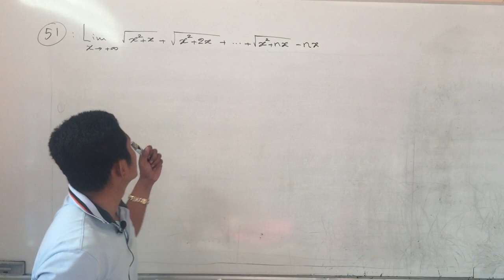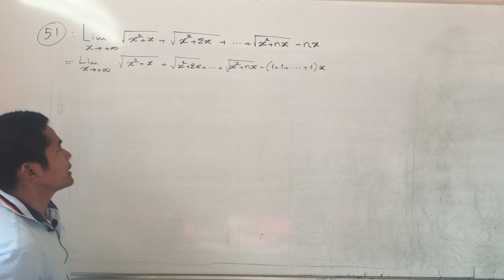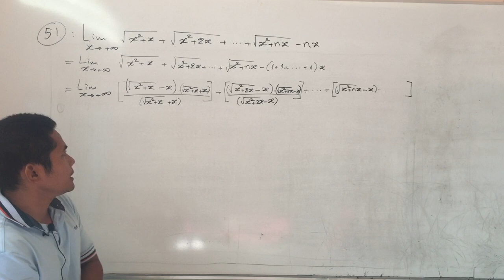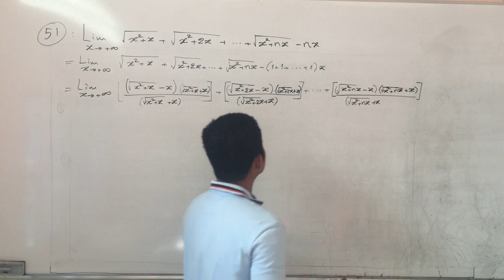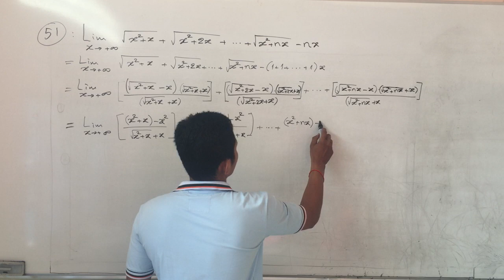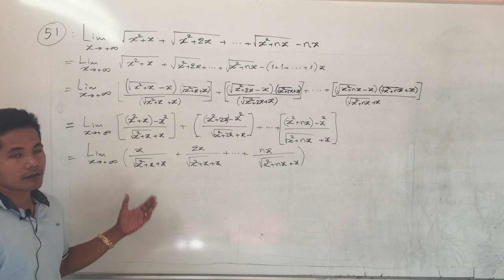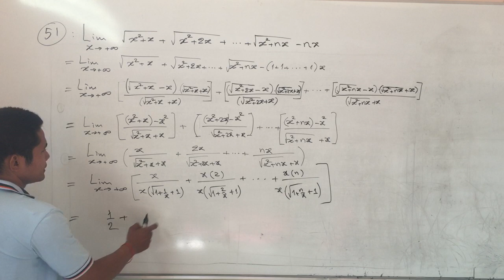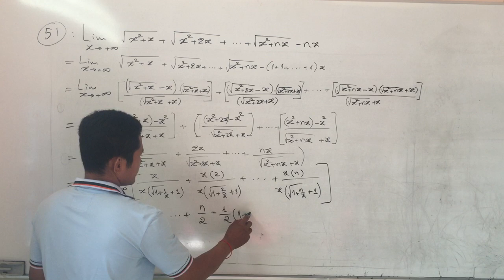គណិតវិទ្យាថ្នាក់ទី១២ | លីមីត #51 អនុគមន៍ រាងមិនកំណត់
មូលដ្ឋានគ្រឹះនៃលីមីតងាយៗ | លំហាត់លីមីតងាយយល់ ឆាប់ចេះ
0:00 - ចាប់ផ្តើម
0:50 - គន្លឹះសំខាន់ៗ
1:30 - រូបមន្តនានា
2:30 - ដំណោះស្រាយសំខាន់ៗ
លីមីតរាងមិនកំណត់0/0
លីមីតត្រីកោណមាត្ររាងមិនកំណត់0/0
លីមីត0/0
moeys cambodia
moeys cambodia grade 12 math
moeys cambodia grade 11 math
moeys app
ប្អូនៗ ចង់សួរសំណួរនានា តាមកម្រិតថ្នាក់ អាចចូល ក្នុង គ្រូបខាងក្រោមបាន
១). ក្រុមពិភាក្សាគណិតវិទ្យាថ្នាក់ទី៧
២). ក្រុមពិភាក្សាគណិតវិទ្យាថ្នាក់ទី៨
៣). ក្រុមពិភាក្សាគណិតវិទ្យាថ្នាក់ទី៩
៤). ក្រុមពិភាក្សាគណិតវិទ្យាថ្នាក់ទី១០
៥). ក្រុមពិភាក្សាគណិតវិទ្យាថ្នាក់ទី១១
៦). ក្រុមពិភាក្សាគណិតវិទ្យាថ្នាក់ទី ១២

1). Acleda(អេស៊ីលីដា):
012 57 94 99 (Acleda ទាន់ចិត្ត)  BOUY CHAMNAN (ដុល្លា និងរៀល)
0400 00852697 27                        BOUY CHAMNAN (រៀល)
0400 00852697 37                        BOUY CHAMNAN (ដុល្លា)
2). ABA (អេ ប៊ី អេ):
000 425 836    BOUY CHAMNAN
3). Wing (វីង):
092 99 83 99   CHAMNAN BOUY